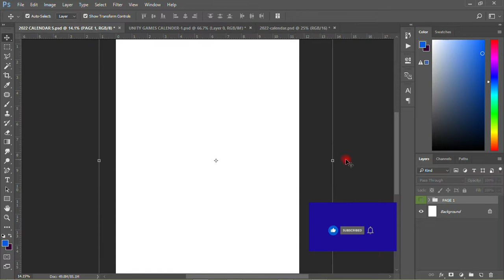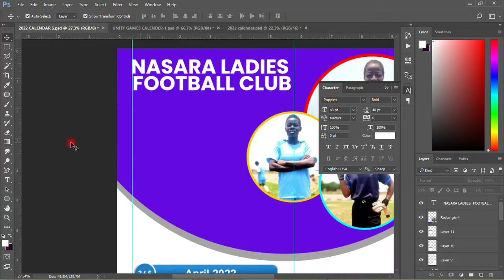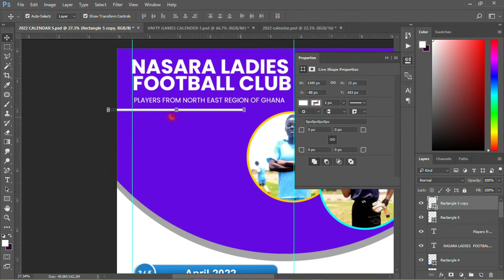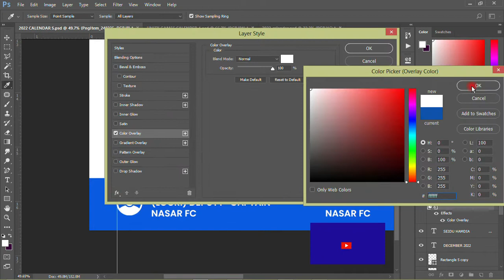SPEED UP VIDEO 1: Designing 2022 Calendar in Photoshop | Photoshop Tutorials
This is speed up Tutorial on how to design 2022 Calendar in Photoshop.
Have fun!. Gooo Crazy

Kindly show appreciation by Likes, Shares to our channel.